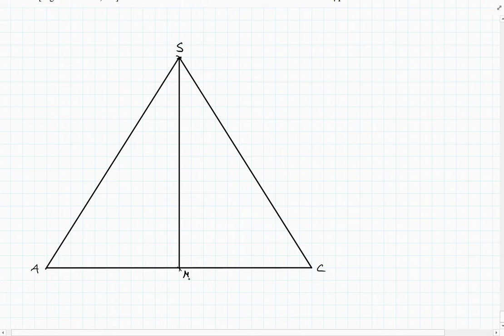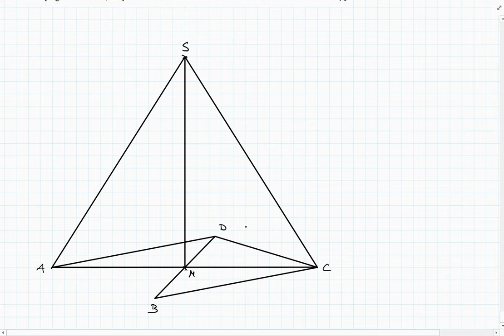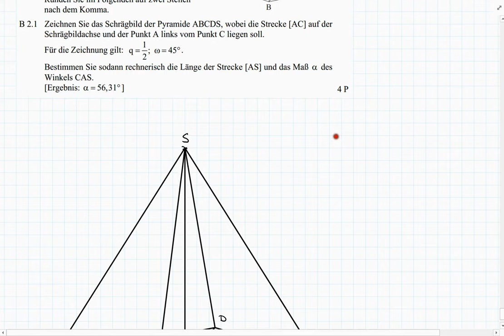Abschlussprüfung MII - 2014 HT B2.0+2.1 - Realschule Bayern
Realschule Bayern
2014 Haupttermin
Aufgabe B2.0+2.1